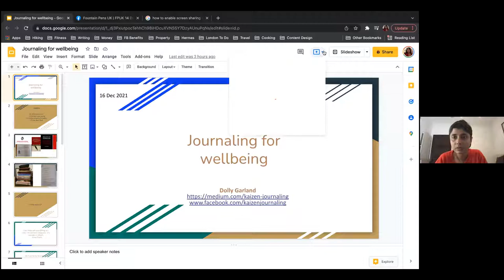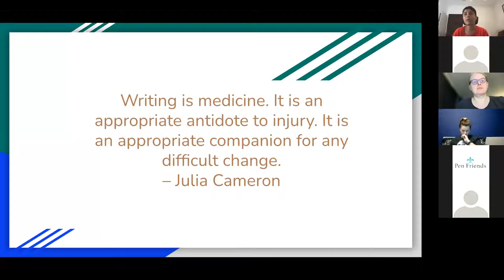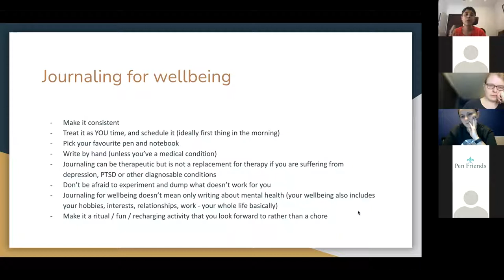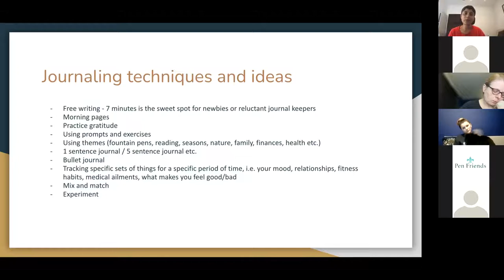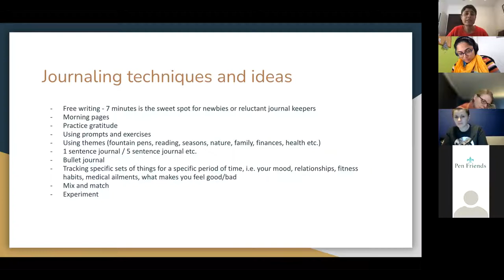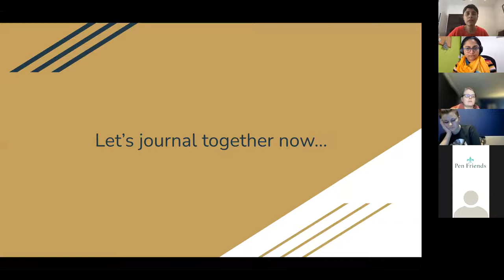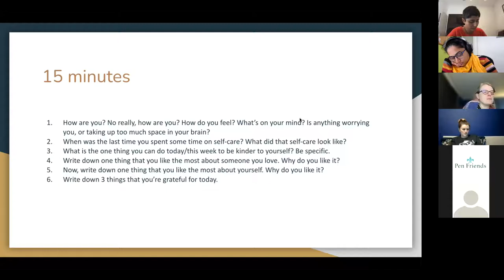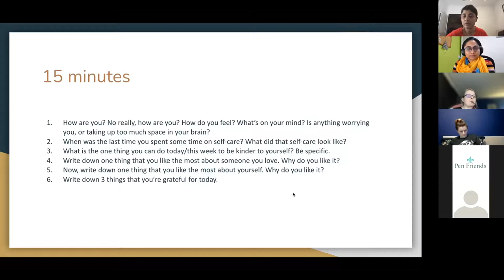14 Days of Fountain Pens - Dolly Garland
Welcome to the 14 days of fountain pens! Tonight's video features Dolly Garland